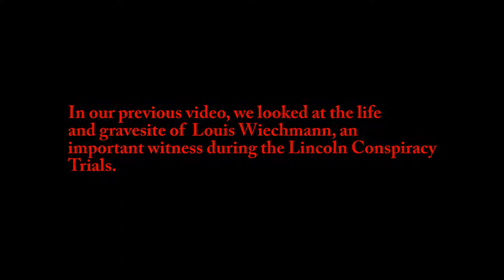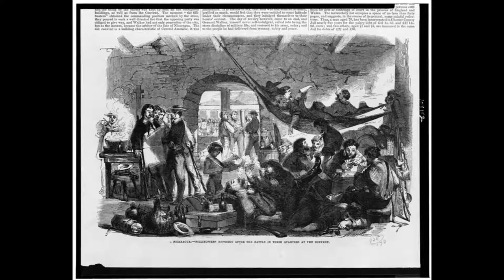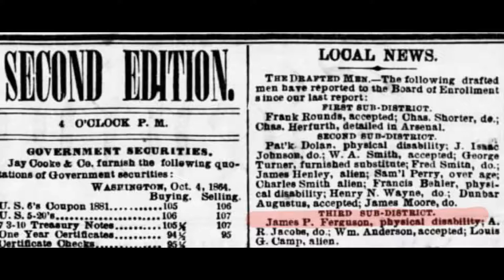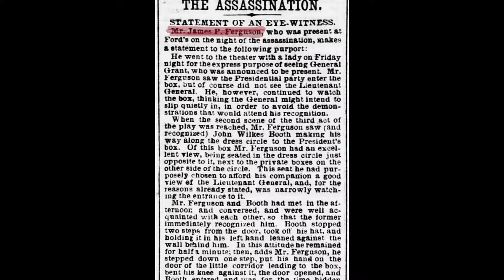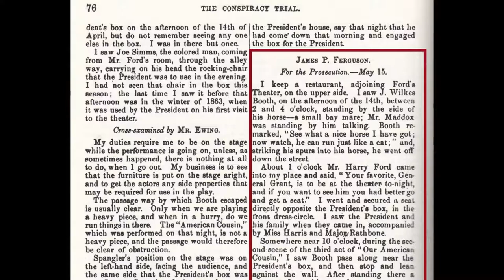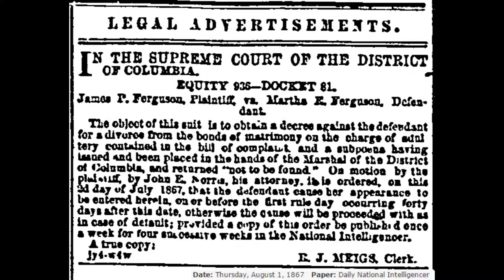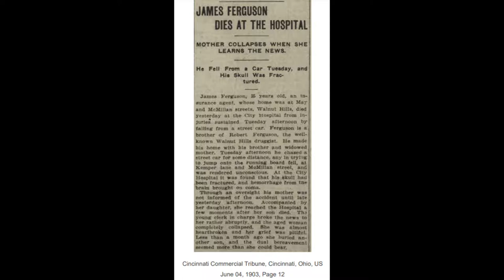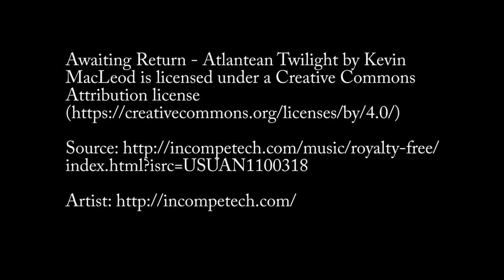The Lincoln Assassination: A scandalous eyewitness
A look at the life of the man who may have been the only one actually watching Abraham Lincoln at the moment he was shot